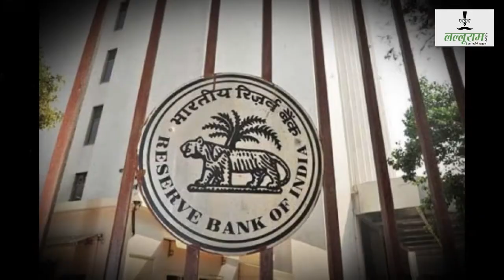Jayanti Special : डॉ. आम्बेडकर के वो फैसले जिनपर टिकी है आधुनिक भारत की बुनियाद !